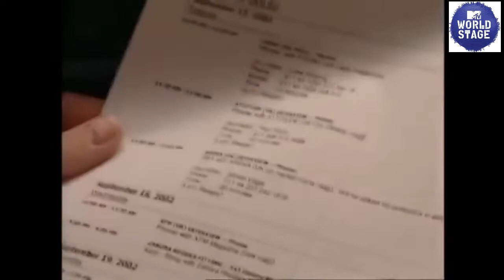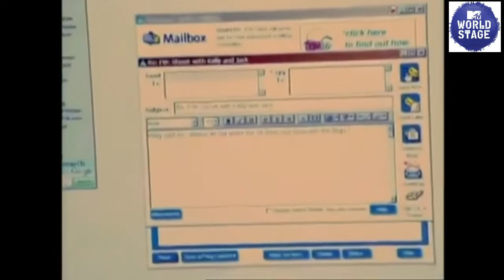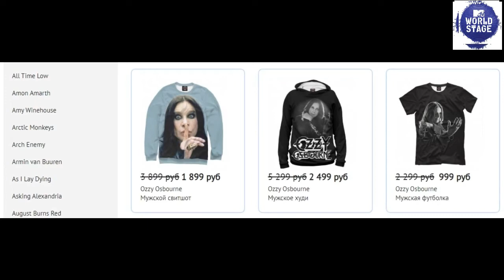Семейка Осборнов 2 сезон, 7 серия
Семейка Осборнов 2 сезон, 7 серия  Одежда ROCK. Модные Футболки РОК мужские, женские и детские. Майки, Толстовки, Худи, Куртки, Шапки, Кружки, Рюкзаки и другие товары на заказ. Футболки с рок группами всех размеров с надписями и 3D принтами.

Как сделать свою футболку с принтом Rock?
Сделать прикольную футболку Рок, нанести надпись на майке или рисунок на футболке можно в конструкторе футболок

Интернет магазин футболок:
Майки, Толстовки, Юбки, Худи, Штаны, Платья, Шапки, Свитшоты, Шорты, Куртки, Маски, Кружки и другие товары на заказ. Футболки с надписями и принтами русской и зарубежной музыки.

Как сделать свою футболку?
Сделать свою футболку, нанести принт или фото музыкального исполнителя Ozzy Osbourne на одежде, майке, футболке можно в конструкторе футболок лучшие беспроводные наушники на еКаталог
Лучшие недорогие бюджетные беспроводные наушники 2021 года! В этом видео мы расскажем вам про лучшие наушники 2021 года от самых разных брендов. Xiaomi, Apple и многих других!  ЗАКАЗАТЬ НАУШНИКИ ВЫ МОЖЕТЕ ПО ЭТОЙ ССЫЛКЕ Семейка Осборнов — это американское реалити-шоу, в котором запечатлена домашняя жизнь рокера Оззи Осборна и его семьи. Сериал начал идти на MTV 5 марта 2002 года и во время первого сезона был признан наиболее просматриваемым шоу за всю историю канала. Последняя серия вышла 21 марта 2005 г.
Шоу показывает домашнюю жизнь музыканта Оззи Осборна, его жены и менеджера Шэрон и их детей Келли и Джека, и со второго сезона, «приёмного сына» Оззи Роберта Маркато. У Осборнов есть и вторая дочь, Эми, которая отказалась принимать участие в шоу и публично раскритиковала своих родителей за их выходки на этой программе. На большинстве семейных фото, показанных на этом шоу, она либо отсутствует, либо замазана.
В шоу также были показаны трудные времена семьи — борьба Шэрон с раком, авария Оззи на квадроцикле и т. д. На волне успеха шоу, Келли Осборн начала свою короткую карьеру певицы, в то время, как Шэрон вела своё ток-шоу «The Sharon Osbourne Show». Семья также спародировала «Семейку Осборнов» в камео в фильме об Остине Пауэрсе «Голдмембер».
Будучи наиболее рейтинговым шоу в истории канала MTV, «Семейка Осборнов» выиграла Эмми в 2002 году в номинации «Лучшее реалити-шоу». Программа транслировалась, кроме США, в Канаде, Бразилии, Австралии и Новой Зеландии, Европе, Украине.
В интервью на втором канале радио BBC 4 мая 2009 Оззи Осборн подтвердил, что он «был накуренным на протяжении всех съёмок „Семейки Осборнов“», и поэтому сейчас, будучи трезвым, не может смотреть это шоу. Впрочем, он также заявил, что хотя канадская версия шоу шла без цензуры, чему он был рад, ему всё равно больше нравилась цензурированная версия для США, поскольку матерные слова в ней были более заметны (из-за постоянных запикиваний).
С 30 ноября по 1 декабря 2007 г. вещи, принадлежавшие Осборнам и запечатлённые в шоу, были проданы на публичном аукционе — прежде всего мебель.
В 2009 году Осборны воссоединились для съёмок своего нового шоу «Семейка Осборнов: Перезагрузка» (Osbournes: Reloaded) для канала Fox. Шоу начали транслировать 31 марта 2009 г. Оно состоит из скетчей, трюков, камео знаменитостей, музыкальных представлений и нарезки смешных моментов. Но вскоре канал прекратил трансляцию шоу, поскольку его содержание было настолько пёстрым, что телекомпания не могла адекватно позиционировать его в рекламе, и боссы компании решили не продолжать его, опасаясь неудачи.

В ролях
Оззи Осборн
Шэрон Осборн
Келли Осборн
Джек Осборн
Мелинда Варга
Роберт Маркато
Берт МакКрекен
Ханна Вуд
Мик Пейдж
Скотт Фоули